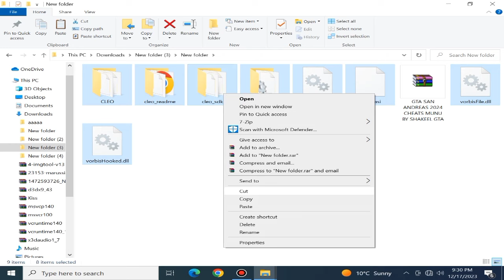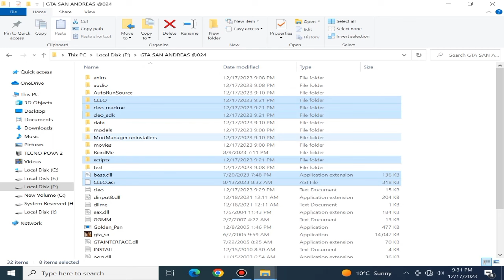CHEAT MENU | How To Add Cheat Menu in GTA San Andreas | SHAKEEL GTA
How To Add Cheat Menu in GTA San Andreas PC ( New 2023 ) | SHAKEEL GTA

Hello Friends agar aap apni GTA San Andreas ki game main Cheat Menu lagana Chahte Hain To is video ko Skip Na Karen 100% working cheats code hai aap is video Ko Mukammal Dekhen

This is prody Grand Theft Auto San Andreas with mods and Cheats! don't be Serious :)

Grand Theft Auto: San Andreas is a 2004 action-adventure game developed by Rockstar North and published by Rockstar Games. It is the seventh title in the Grand Theft Auto series, and the follow-up to the 2002 game Grand Theft Auto: Vice City. It was released in October 2004 for PlayStation 2, and in June 2005 for Microsoft Windows and Xbox. The game, set within an open world environment that players can explore and interact with at their leisure, focuses on the story of former gangster Carl "CJ" Johnson, who is brought back home by the death of his mother, only to become involved in a long journey that sees him exploring the fictional U.S. state of San Andreas, which is heavily based on California and Nevada.[b] The game features references to many real-life elements of the world, such as its cities, regions, and landmarks, with its plot heavily based on several real-life events in Los Angeles in the early 1990s, including the rivalry between real-life street gangs, the 1980s–early 1990s crack epidemic, the LAPD Rampart scandal, and the 1992 Los Angeles riots. Unlike its predecessor, San Andreas brought with it new elements of gameplay that would be later incorporated in future titles, including RPG-style mechanics, customisation options with both clothing and vehicle appearances, a vast array of activities and mini-games, and the inclusion of gambling games.

GTA San Andreas Cleo Cheats Hidden Mod
GTA San Andreas Cleo Cheats Hidden Mods
GTA San Andreas Cleo Cheats Hidden Mods install
GTA San Andreas Cleo Cheats Hidden Mods Download
GTA San Andreas Cleo Cheats Hidden Mods Download & install
How to install Cleo Cheats Hidden mods in gta San Andreas
how to add cheat menu and GTA San Andreas
how to add cheat menu in GTA San Andreas PC
how to add cheat menu in GTA San Andreas PC 2023
how to apply cheat menu for GTA San Andreas 2023
GTA San Andreas mein cheat menu kaise add Karen
all in one cheat menu for GTA San Andreas
how to install cheat menu in GTA San Andreas
how to install cheat menu in GTA San Andreas PC 2023

Specially Thanks For SHAKEEL GTA Viewers ♡♡♡Thank you so much

cheat menu for gta san andreas
gta san andreas cheat menu
how to add cheat menu in gta san andreas
how to install cleo (mod) cheat menu in gta san andreas
how to use cheat menu in gta san andreas
how to download cheat menu in gta san andreas
gta sa cheat menu pc
How to activate cheat menu in gta san andreas